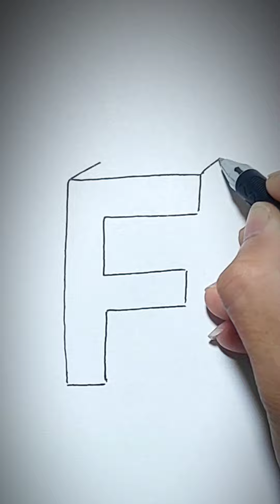learn how to draw letter F in 3D art